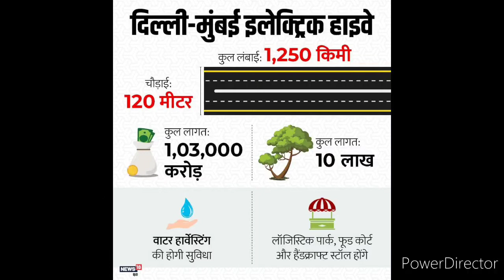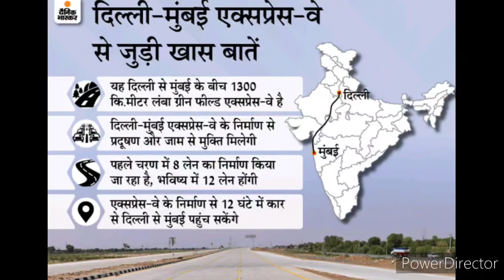दिल्ली-मुंबई एक्सप्रेस-वे:5 राज्यों से गुजरेगा 1350 किलोमीटर लंबा रास्ता, इलेक्ट्रिक व्हीकल के लिए .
दिल्ली-मुंबई एक्सप्रेस-वे:5 राज्यों से गुजरेगा 1350 किलोमीटर लंबा रास्ता, इलेक्ट्रिक व्हीकल के लिए 4 लेन होंगी, 2023 में कंप्लीट होगा प्रोजेक्ट

दिल्ली से मुंबई के बीच 1,350 किलोमीटर लंबा ग्रीनफील्ड एक्सप्रेस-वे बनाया जा रहा है। 1 लाख करोड़ रुपए की लागत से बन रहे इस एक्सप्रेस-वे पर 350 किलोमीटर तक काम हो चुका है। अभी 8 लेन बनाए जा रहे हैं। इनके अलावा 4 लेन और बढ़ाए जाएंगे। 2 जाने के और 2 आने के। ये चारों लेन सिर्फ इलेक्ट्रिक व्हीकल के लिए होंगे। यह देश का पहला एक्सप्रेस-वे होगा, जिस पर डेडिकेटेड इलेक्ट्रिक व्हीकल फोरलेन होंगी।

ग्रीनफील्ड एक्सप्रेस-वे के बनकर तैयार हो जाने से केवल समय ही नहीं बचाएगा, बल्कि प्रदूषण भी कम होगा। एक्सप्रेस-वे के किनारे नई औद्योगिक टाउनशिप और स्मार्ट सिटी बनाने का भी प्रस्ताव है। इसका सर्वे जारी है। पूरे रूट पर 92 स्थानों पर इंटरवल स्पॉट डेवलप किए जाएंगे।

कोरोना के चलते एक्सप्रेस-वे बनाने में देरी हुई
सड़क और परिवहन मंत्री नितिन गडकरी ने बताया कि एक्सप्रेस-वे का काम जनवरी 2023 तक पूरा हो जाएगा। हालांकि, कोविड के चलते काम में देरी हुई थी। मुंबई से दिल्ली तक का सफर 13 घंटे में पूरा होगा, अभी 25 घंटे लगते हैं।

दिल्ली-मुंबई के बीच 150 किलोमीटर की दूरी घटेगी
एक्सप्रेस-वे बनने से दिल्ली-मुंबई के बीच 150 किलोमीटर की दूरी घट जाएगी। दिल्ली से मुंबई को जोड़ने वाले NH-8 पर अभी वाहनों का अत्यधिक दबाव है। इस पर रोज 1 लाख वाहन चलते हैं। ये वाहन एक्सप्रेस-वे पर शिफ्ट होंगे।

ग्रीनफील्ड एक्सप्रेस-वे की प्रमुख खासियतें...

एक्सप्रेस-वे से हर साल 32 करोड़ लीटर ईंधन बचेगा।
सुरक्षा के लिए सड़क के दोनों ओर 1.5 मीटर ऊंची दीवार बनेगी।
टोल प्लाजा हाईवे के बजाए स्लिप लेन में बनेंगे, ताकि जिस शहर में जाएंगे, उतना ही टोल लगे।
हर 2.5 किलोमीटर के बाद पशुओं के लिए ओवर पास बनाए जाएंगे।
हर 500 मीटर पर एक अंडर पास होगा।
एक्सप्रेसवे के आसपास 15 लाख पेड़ लगाए जाएंगे।
हर 50 किलोमीटर पर दोनों ओर फेसिलिटी सेंटर होंगे। वहां रेस्तरां, फूड कोर्ट, सुविधा स्टोर, ईंधन स्टेशन, ईवी चार्जिंग पॉइंट और शौचालय आदि होंगे।
एक्सप्रेस-वे पर गाड़ियों के लिए 120 किमी/घंटे की स्पीड तय होगी।
ग्रीनफील्ड एक्सप्रेस-वे पर लाइटें सोलर पावर से चलेंगी।

दिल्ली से दौसा का रास्ता दिसंबर तक पूरा होगा
गुरुग्राम से जयपुर रिंग रोड तक एक्सप्रेस-वे नेशनल हाईवे 8 के सामानंतर तैयार किया जाएगा। यहां से अलवर (हरियाणा) होते हुए आदिवासी क्षेत्र झबुआ-रतलाम-वड़ोदरा तक जाएगा। इसमें दिल्ली से दौसा (280 किलोमीटर) का काम इस साल दिसंबर तक पूरा हो जाएगा। वहीं, मध्य प्रदेश के झबुआ-रतलाम सेक्शन पर एक्सप्रेस-वे का काम जारी है। बड़ौदा-मुंबई सेक्शन का 90% काम पूरा किया जा चुका है।

2018 में शुरू हुआ ग्रीनफील्ड एक्सप्रेसवे प्रोजेक्ट
ग्रीनफील्ड एक्सप्रेसवे प्रोजेक्ट 2018 में शुरू हुआ। 9 मार्च, 2019 को इसकी आधारशिला रखी गई। 2023 तक इसे पूरा कर लिया जाएगा। इंडोनेशिया की 1167 किलोमीर लंबी ट्रांस जावा रोड 2019 में दो दशकों के बाद बनकर तैयार हुई। वहीं, करीब 217 किलोमीटर का जापान का सिंटोमा एक्सप्रेसवे जापान में 2000 में बनकर तैयार हुआ, जिसे बनने में करीब एक दशक का समय लगा।

इस FSLM मशीन को इंफ्रास्ट्रक्चर क्षेत्र की टॉप कंपनी लार्सन एंड टुब्रो (L&T) ने तैयार किया है. इसका निर्माण L&T के कांचीपुरम, चेन्नई स्थित मैन्यूफेक्चरिंग प्लांट में किया गया है. इसके लिए कंपनी ने माइक्रो-स्मॉल मीडियम एंटरप्राइज (MSME) क्षेत्र की 55 कंपनियों के साथ पार्टनरशिप की है. वापी और अहमदाबाद के बीच 325 किमी लंबे कॉरिडोर पर पुलों के निर्माण के लिए इस तरह की 20 मशीनों की आवश्यकता है. बता दें कि L&T को मुंबई-अहमदाबाद के बीच 237 किमी लंबे रूट के डिजाइन और निर्माण के लिए सरकार से 25,000 करोड़ रुपये का टेंडर हासिल हुआ है.
मुंबई-अहमदाबाद बुलेट ट्रेन कॉरिडोर पर कुल लागत 1.08 लाख करोड़ आंकी गई है जिसके लिए जापान इंटरनेश्नल को-ऑपरेशन एजेंसी द्वारा फंडिंग भी की जा रही है. साथ हाई मुंबई-अहमदाबाद हाई स्पीड रेल प्रोजेक्ट (MAHSR) के जरिये इस क्षेत्र में 90,000 लोगों को रोजगार मिलने की संभावना है, जिसमें तकनीकी तौर पर दक्ष, स्किल्ड और अनस्किल्ड 51,000 लोगों को यहां रोजगार मिलेगा.